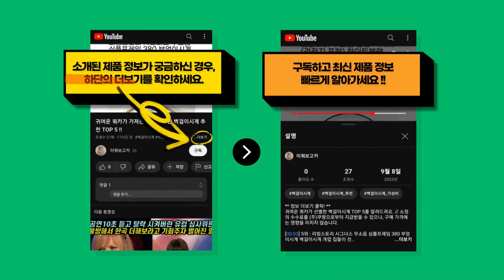롬앤 전문가가 뽑은 가장 값이 싼 롬앤 추천 TOP 10 !!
귀여운 쿼카가 엄선한 롬앤 TOP 10를 소개해드려요. // 소정의 수수료를 (주)쿠팡으로부터 지급받을 수 있으나, 구매 가격에는 영향을 미치지 않습니다.

[00:08] 10위 : 롬앤 블러 퍼지 틴트 5g 07 쿨 로즈 업 1개..

[00:23] 9위 : 아르떼신사 듀이 핏 틴트 2종 세트 003 로제 드 로제 003 로제 드 로제 1..

[00:38] 8위 : 롬앤 글래스팅 워터 립글로스 4.5g 00 메테오 트랙 1개..

[00:53] 7위 : 롬앤 글래스팅 멜팅 밤 02 러비 핑크 3.5g 1개..

[01:08] 6위 : 플린 미니 누디 에디션 메이크업 세트 1세트 디뮤즈 아이섀도우 팔레트 01 누드 ..

[01:23] 5위 : 플린 다이브 워터 틴트 3.2g 04 프리즈 인 1개..

[01:38] 4위 : 롬앤 글래스팅 멜팅 밤 06 카야 피그 3.5g 1개..

[01:53] 3위 : 롬앤 듀이풀 워터 틴트 5g 13 커스터드 모브 1개..

[02:08] 2위 : 롬앤 쥬시 래스팅 틴트 베어 애프리콧 1개..

[02:23] 1위 : 머지 포셀린 치크 블러셔 4.2g 블룸 핑크 1개..